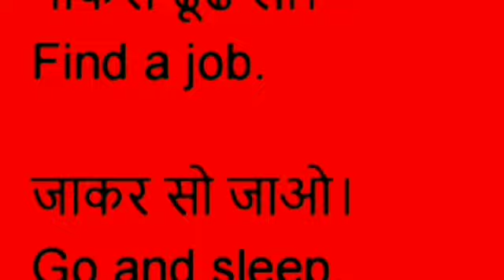fast English speaking